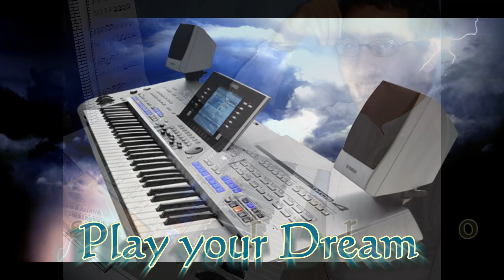John Rambo 4 Soundtrack - Live on Tyros4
This is a Live Performance on Tyros4 featuring the Soundtrack film of John Rambo 4 (Sylvester Stallone) by Brian Tyler and FirstBlood main tune by Jerry Goldsmith from the movie Rambo. I hope you like it. Greetings from Brazil. Telmo.